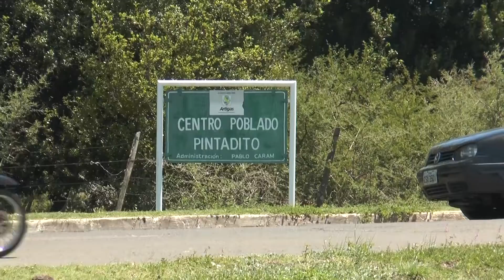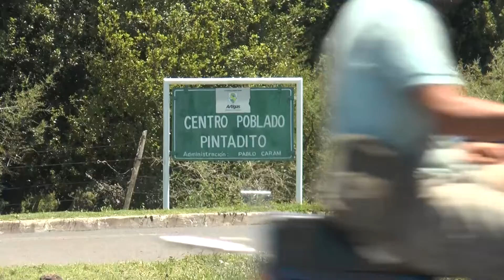Infotres Central - 12/01/2021 - Bloque 02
Vea el bloque 2 de Infotres Central, de este miércoles 12 de enero